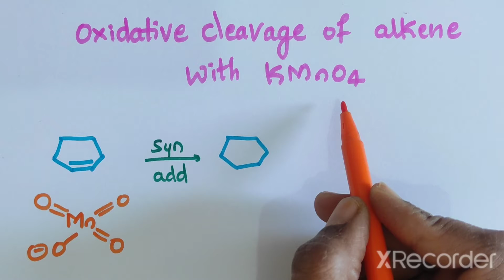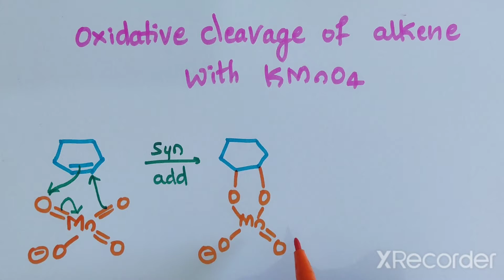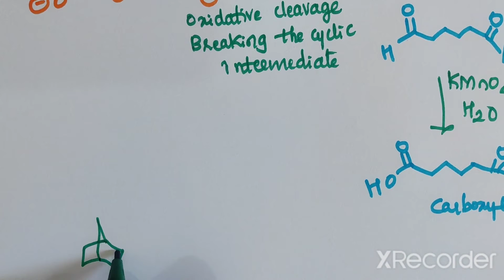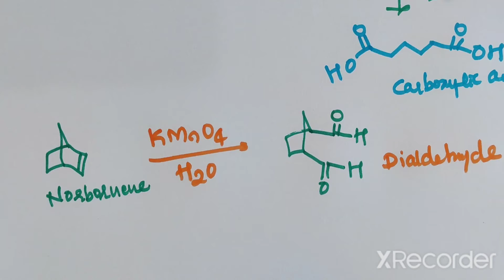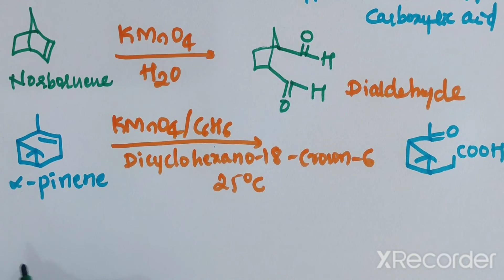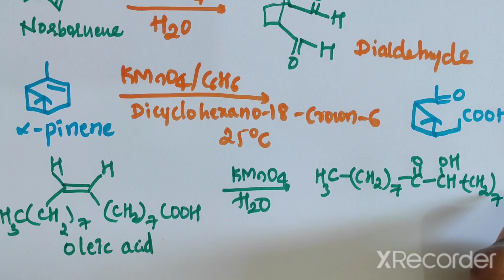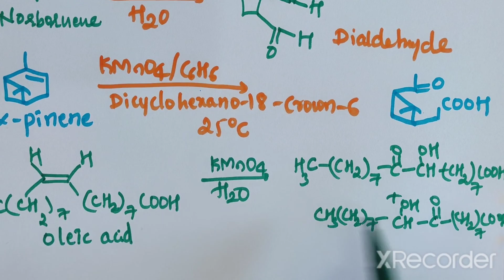Oxidative cleavage of alkene with KMnO4#alkene with KMnO4 # B.Sc, JAM# M.Sc, NET, SET,GATE#PUC